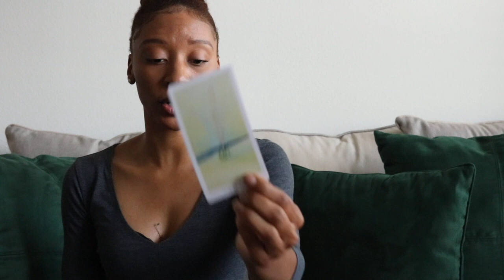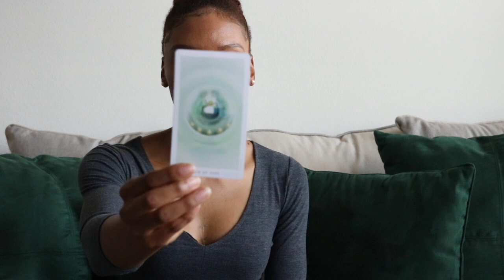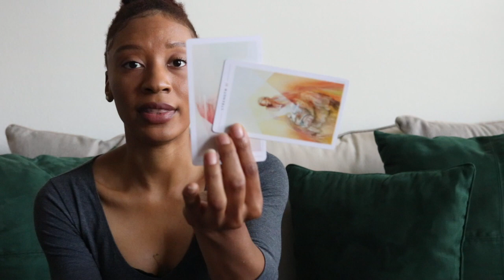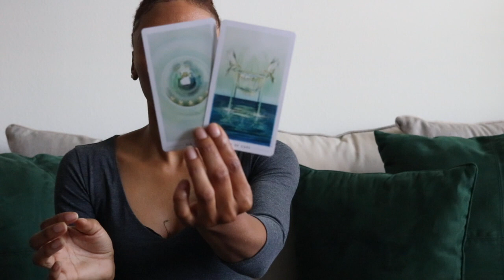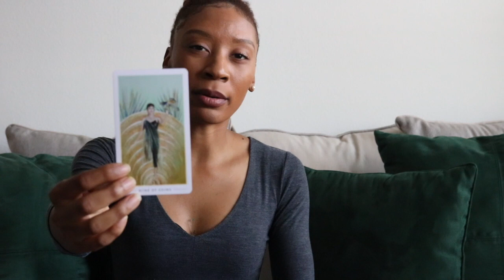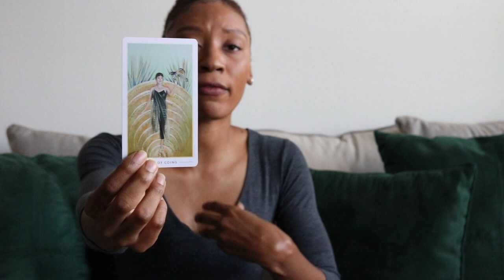LIBRA: HOW FAR WILL YOU GO?